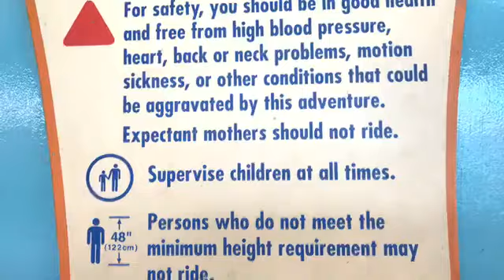Live - Let's ride Primeval Whirl at Disney's Animal Kingdom